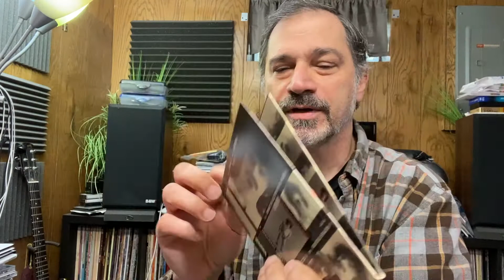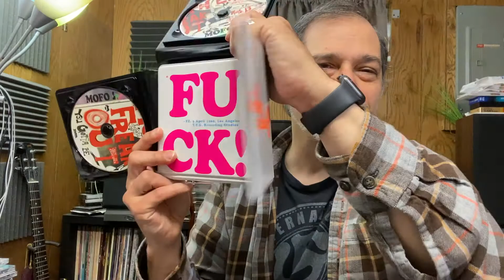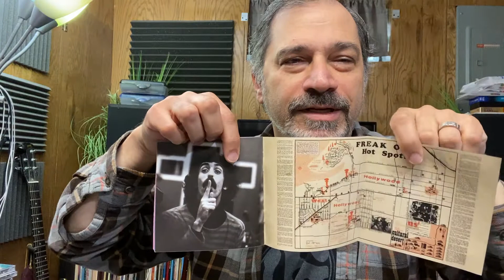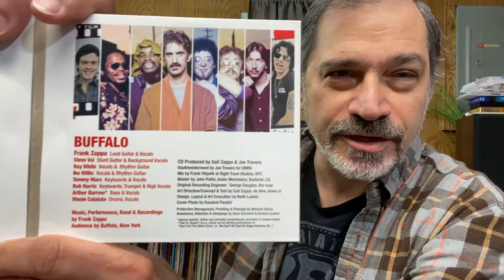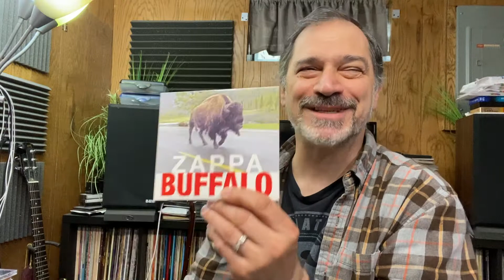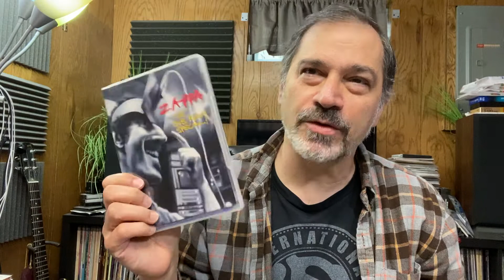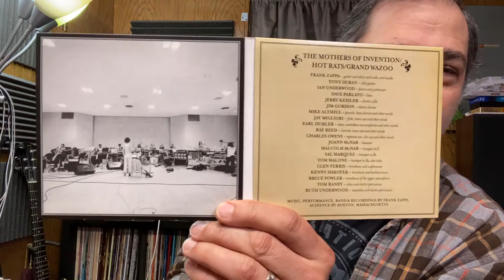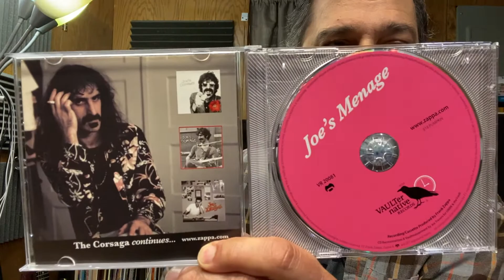Frank Zappa Posthumous CDs Pt. 2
These CDs were released after FZ's death in 1993. Most of these were originally mail-order only but eventually were placed into general release in stores and online. This is Part Two of a series.